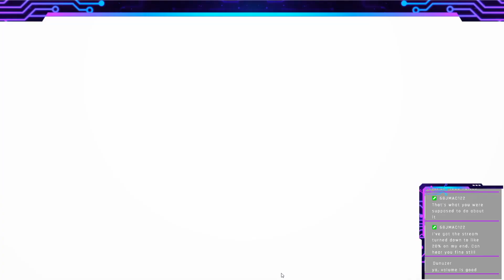I HATE PUPPETS!! | Hello Puppets! (Part 1)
AlleyCat tries something new in VR. But she quickly learns these puppets are more than what they seem...and gets scared more than once.